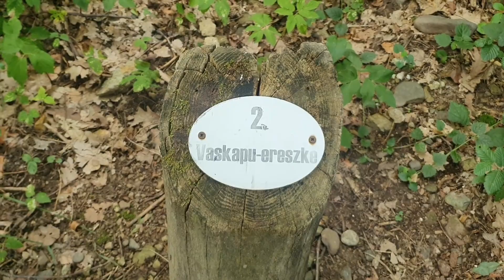Parád 2021.07.22.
Apa fia ásvány és fosszília gyűjtő túra.
ásványok, kövületek, minerals, fossils